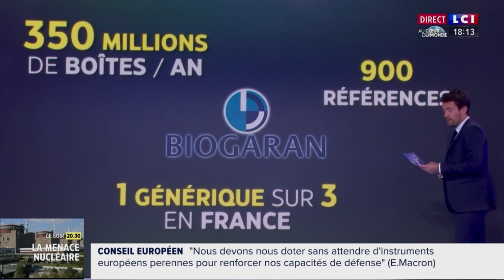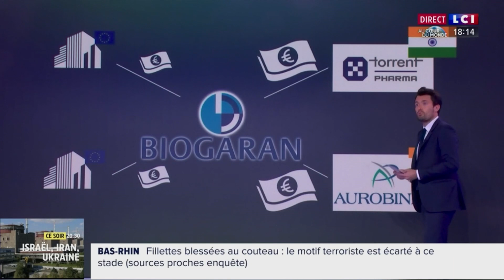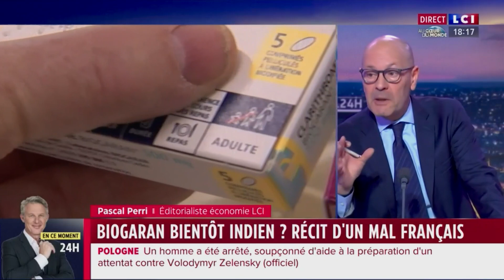"Vente de Biogaran: la souveraineté pharmaceutique française est-elle menacée" - LCI -18/04/2024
La vente de Biogaran menace t'elle l'approvisionnement de la France pour les médicaments génériques?
De quoi cette vente est-elle le symptôme pour notre industrie Pharmaceutique ?